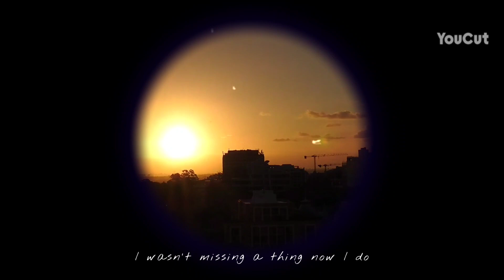I miss you💓